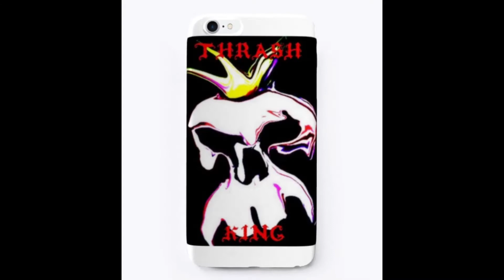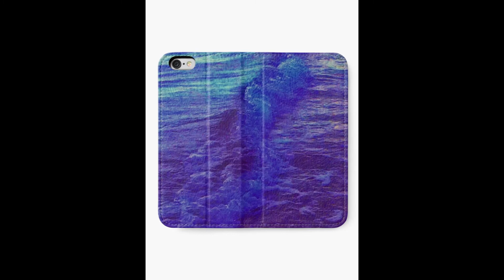A look back at my art on other products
A look back at my art over the years and the different products i sell them  on
A way to  give thanks to those who brought them and  to inspire others never to give up on your creativity
they deserve a look they are creative legends